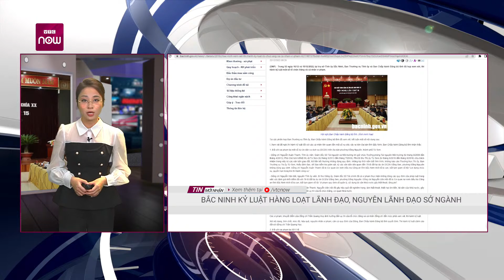Bắc Ninh: Kỷ luật hàng loạt lãnh đạo, nguyên lãnh đạo sở ngành | VTC Now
VTC Now | Trong ngày 16/12 và 19/12/2022, Ban Thường vụ Tỉnh ủy và Ban Chấp hành Đảng bộ Tỉnh ủy Bắc Ninh đã họp xem xét đề nghị thi hành kỷ luật đối với các cá nhân liên quan đến một số vụ việc xảy ra trên địa bàn tỉnh.